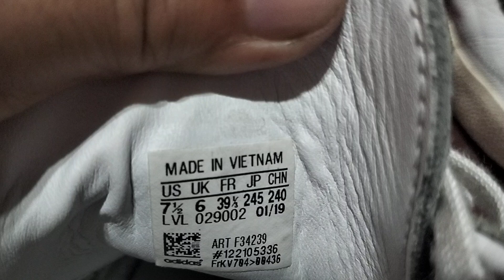ADIDAS SAMBA; THIS IS A VERY COMFORTABLE SHOES